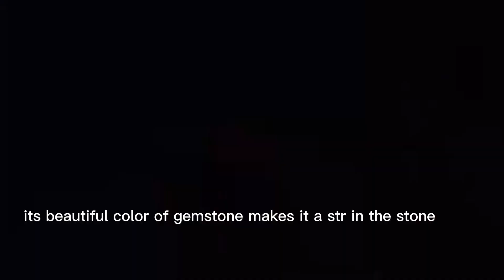pandora marble dining table